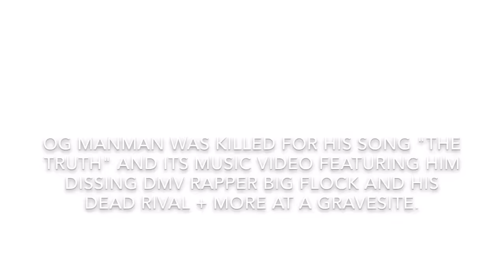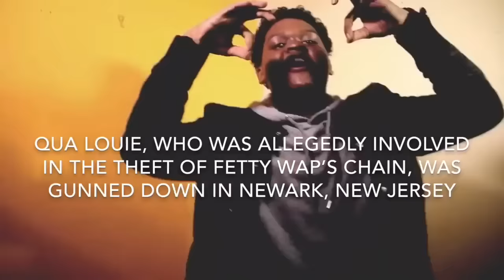Top 5 Rappers Killed After Beefing Part 2